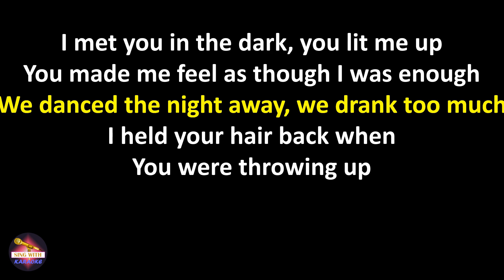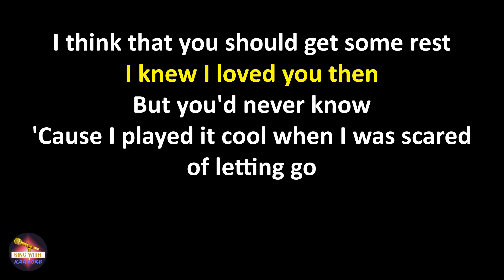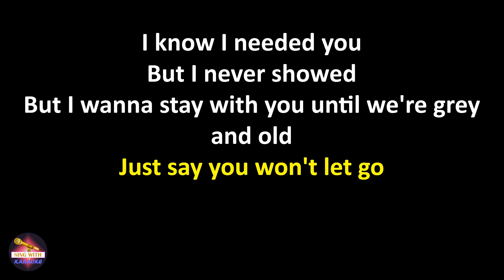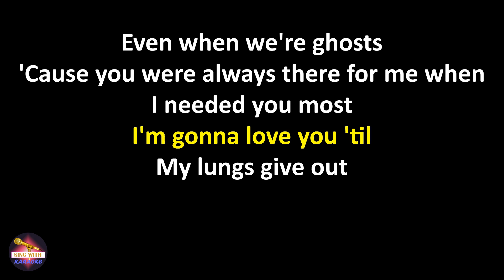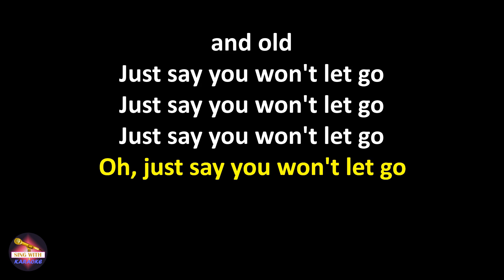James Arthur - Say You Won't Let Go (Lyrics version)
Say You Won't Let Go James Arthur lyrics